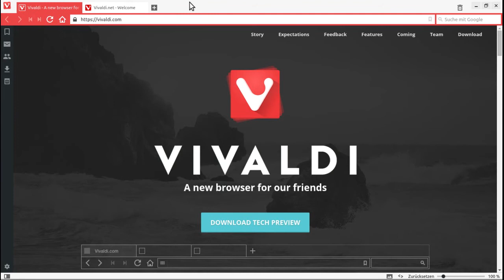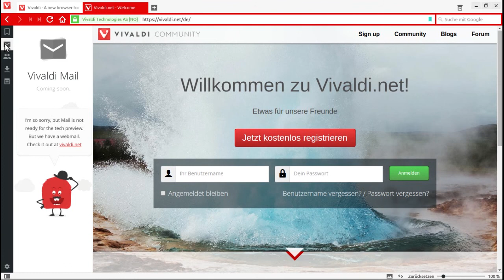Vivaldi Browser (Linux)